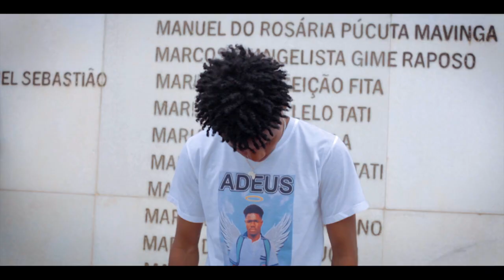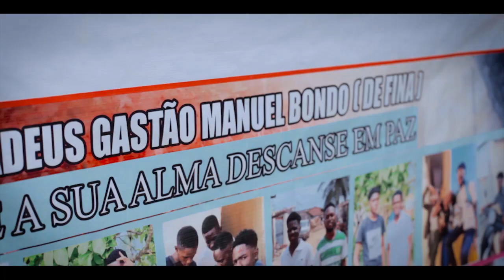Kapa Show - Homenagem ao Preto Fino (Video Oficial)